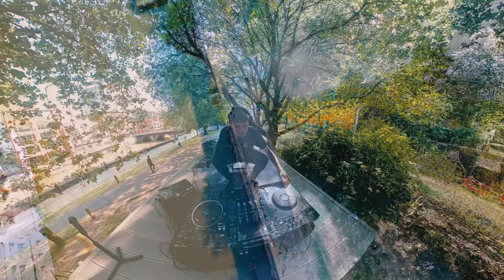Bongo from Castle Park, Bristol | Box Rouge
On a sunny day in Bristol, immersed in the trees, Bongo bought us beats from UKG to D&B, splashing his flavour over Castle Park!

Toh: Toh.media